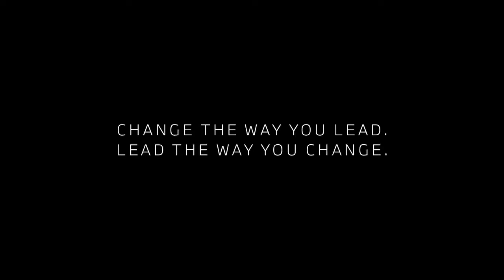Lead the way you change - The new BMW 5 Series Sedan